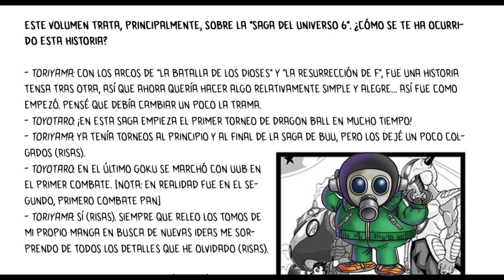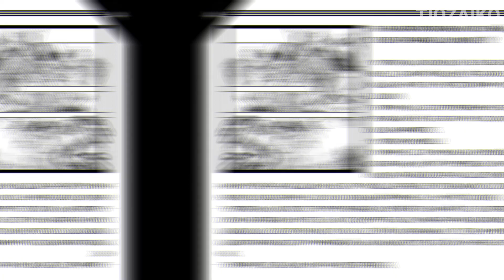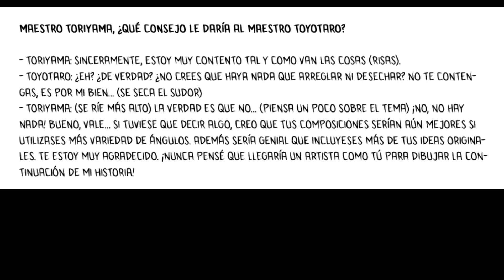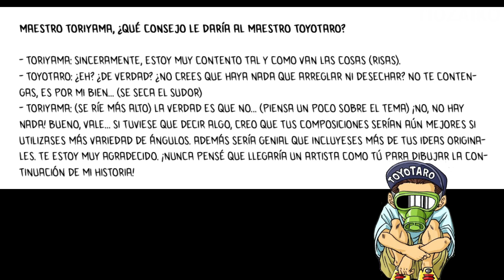Entrevista con Toriyama y Toyotaro del Lanzamiento del Primer Tomo de Dragon Ball Super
Entrevista con Toriyama y Toyotaro en Conmemoración del Lanzamiento del Primer Tomo de Dragon Ball Super: Una Charla Entre el Maestro y el Discípulo
Entrevistador: Este volumen se centra principalmente en la "Saga del Universo 6". ¿Cómo se te ocurrió esta historia?

Toriyama: Después de los arcos de "La Batalla de los Dioses" y "La Resurrección de F", que fueron una historia tensa tras otra, quería hacer algo relativamente simple y alegre... Así fue como comenzó. Pensé que era necesario cambiar un poco la trama.
Toyotaro: ¡En esta saga comienza el primer torneo de Dragon Ball en mucho tiempo!
Toriyama: Ya tenía torneos al principio y al final de la saga de Buu, pero los dejé un poco colgados (risas).
Toyotaro: En el último, Goku se marchó con Uub en el primer combate.
Toriyama: Sí (risas). Siempre que releo los tomos de mi propio manga en busca de nuevas ideas, me sorprendo de todos los detalles que he olvidado (risas).

Entrevistador: Maestro Toyotaro, en tu opinión, ¿qué es lo que hace que el dibujo del maestro Toriyama sea tan atrayente?

Toyotaro: No sé si podría expresarlo con palabras, pero, bueno... Sus personajes están perfectamente estilizados y los objetos muy detallados. Con una simple imagen, representa un mundo entero... Pero las palabras no le hacen justicia. ¡Siento una indescriptible sensación de emoción cada vez que leo su trabajo!
Entrevistador: Te ha encantado Dragon Ball desde niño, ¿cómo te sientes ahora que lo dibujas tú?
Toyotaro: ¡No lo dibujo! No se puede decir que lo dibuje... Cuanto más dibujo, más claro veo el escalón que hay entre el maestro Toriyama y yo (se seca el sudor).
Toriyama: ¡No es cierto! Probablemente seas la persona que más se acerca a mi estilo, contando con los animadores.
Toyotaro: ¡Imposible!
Toriyama: ¡Se te da muy bien la composición! Te queda genial; hoy día es imposible que yo haga un dibujo tan enérgico. Cada vez que superviso el anime y demás, hay algo que no me gusta y pido que lo arreglen. Pero cuando veo tus storyboards, puedo relajarme. Les doy el visto bueno rápidamente. Es muy práctico (risas).
Toyotaro: Oh, no. Todo este tiempo pensaba que yo debía ser una más de tus frustraciones. Como la historia que me diste es un texto, siempre tengo tus mangas a mano cuando dibujo. No quiero que los lectores piensen "Este no es el espíritu de Dragon Ball", pero, al mismo tiempo, quiero dar rienda suelta a mi imaginación e incluir nuevos tipos de acción y diferentes expresiones.
Toriyama: ¡Pues hazlo! No me va a molestar (risas).

Entrevistador: Maestro Toriyama, ¿qué consejo le daría al maestro Toyotaro?
Toriyama: Sinceramente, estoy muy contento tal y como van las cosas (risas).
Toyotaro: ¿Eh? ¿De verdad? ¿No crees que haya nada que arreglar ni desechar? No te contengas, es por mi bien... (se seca el sudor)
Toriyama: (se ríe más alto) La verdad es que no... (piensa un poco sobre el tema) ¡No, no hay nada! Bueno, vale... Si tuviese que decir algo, creo que tus composiciones serían aún mejores si utilizaras más variedad de ángulos. Además, sería genial que incluyeras más de tus ideas originales. Te estoy muy agradecido. ¡Nunca pensé que llegaría un artista como tú para dibujar la continuación de mi historia!

Entrevistador: Para terminar, ¿podríais contarnos un poco sobre hacia dónde se dirige la historia de Dragon Ball Super?

Toriyama: Se me ha ocurrido una idea acerca del "futuro" de cierto personaje. Y estoy pensando en combinar eso con un nuevo "universo". Será lo suficientemente simple para que lo puedan entender los niños... Espero (risas).
Toyotaro: ¡Cierto personaje... yo soy un gran fan de ese personaje! ¡Estoy deseando que llegue!